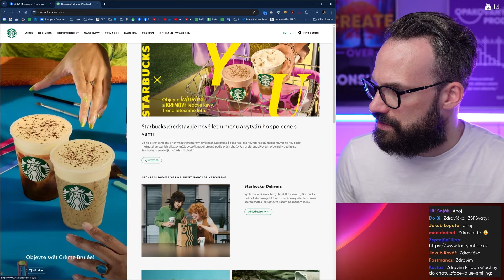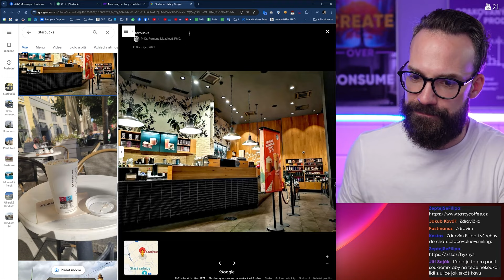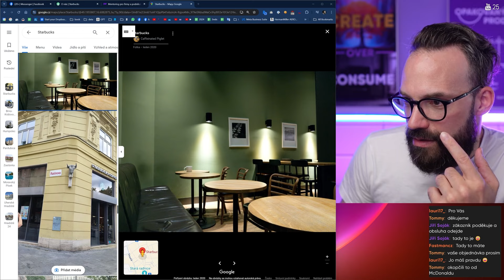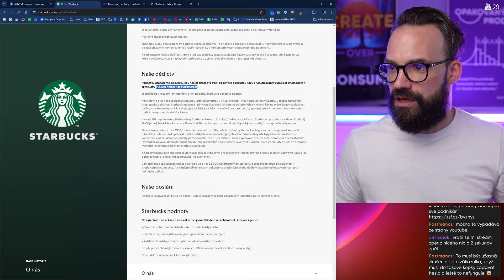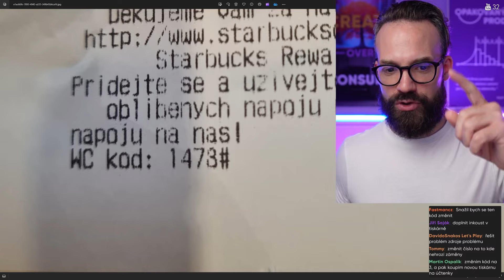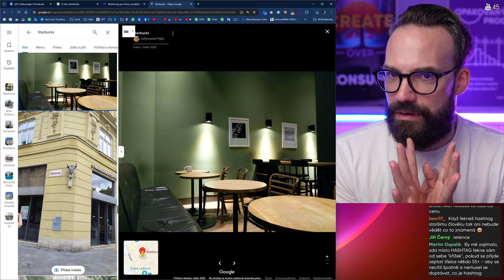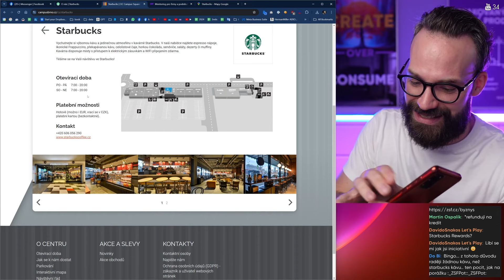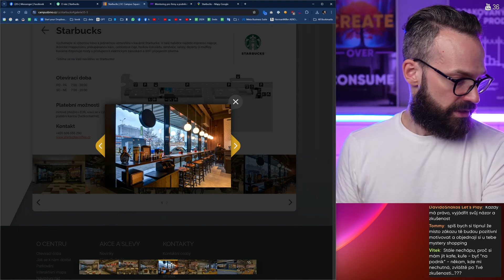MYSTERY SHOPPING VE STARBUCKS - SESTŘIH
► Pokud zasdílíš moje video na Facebooku, podpoříš tím tvorbu užitečného obsahu, kterému obvykle na YouTube sledovanost chybí. Moc si toho vážím!

► Děkuji za podporu všem členům ZeptejSeFilipa, donejtrům a divákům, kteří sledují, dávají like, chodí na streamy, odebírají nebo komentují. Máme tu nejlepší komunitu na světě!

► Podpoř mou práci, ihned odkryj přes 930+ vzdělávacích členských videí a přidej se k naší úžasné komunitě

► Filip Novák je marketingový mentor, autor marketingových show ZeptejSeFilipa a Shoptet.TV. Zkušenosti z nadnárodních korporátů, SMB firem i volné nohy, uplatňuje v bohaté praxi v B2B a B2C segmentech. Mezi referencemi má skutečné jedničky na trhu: IBM, Kiwi, CzechInvest, Shoptet, Twisto, Mercedes-Benz, Blažek, Olympia, Hama a stovky dalších. Přednáší na vysokých školách, odborných konferencích a mentoruje podnikatele/živnostníky, aby dosahovali svých obchodních cílů správnou cestou.

Video obsah byl zpřístupněn pouze pro informační a vzdělávací účely. YouTube channel ZeptejSeFilipa neposkytuje žádné prohlášení ani záruky s ohledem na přesnost, použitelnost, vhodnost nebo úplnost video obsahu. ZeptejSeFilipa nezaručuje výkon, účinnost nebo použitelnost jakýchkoli stránek uvedených nebo odkazovaných v jakémkoli video obsahu.
Video obsah není zamýšlen jako náhrada za odbornou konzultační pomoc, diagnostiku nebo opravu. S jakýmikoli otázkami ohledně marketingu a obchodu vždy požádejte o radu přímo mě na webu zsf.cz nebo jiného kvalifikovaného poskytovatele takového poradenství. Jen tak dostanete zcela individuální službu na míru. Nikdy nezanedbávejte odbornou marketingovou radu nebo ji neodkládejte kvůli něčemu, co jste četli nebo viděli na internetu.
ZeptejSeFilipa se tímto zříká jakékoli a veškeré odpovědnosti vůči jakékoli straně za jakékoli přímé, nepřímé, předpokládané, represivní, zvláštní, náhodné nebo jiné následné škody vzniklé přímo nebo nepřímo z jakéhokoli použití video obsahu, který je poskytován tak, jak je, a bez záruk.